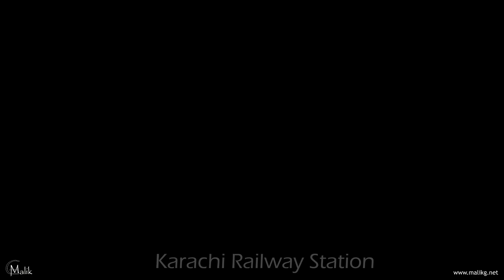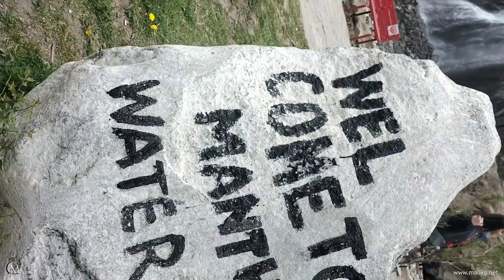Pakistan Through My Eyes - 2024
Witness the beauty of Pakistan through the eyes of Malik Gillani - 2024
Shot With Insta 360 Camera
Post. Production: Insta 360 Studio / Adobe After Effects